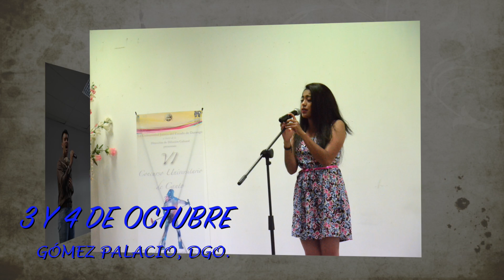VII Concurso Universitario de Canto Popular 2017